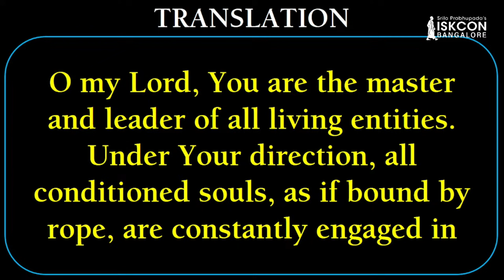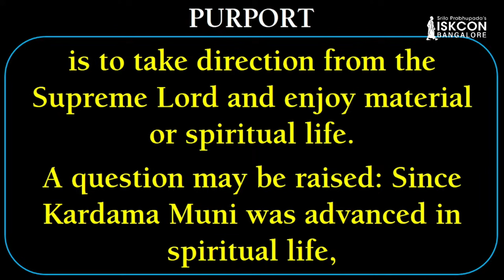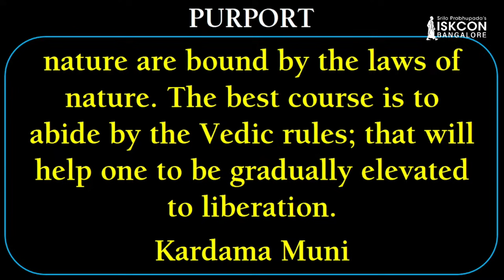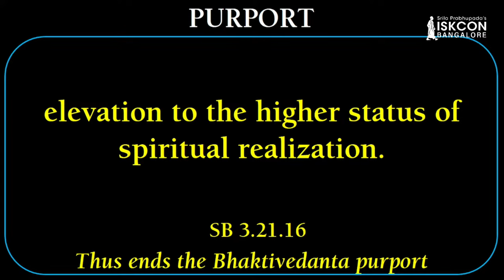Importance of Surrendering to the Will of the Lord I Sri Madhu Pandit Dasa I SB 3.21.16 I 12.03.2024